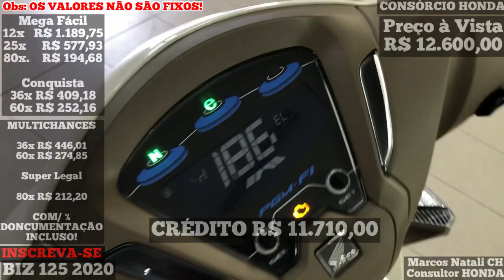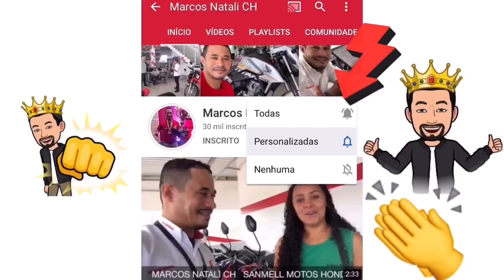BIZ 125 2020 Preço à vista e Valores Atualizados no CONSÓRCIO HONDA! No Instagram @marcosnatali.ch!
✅Explicação Completa de Como funciona o CONSÓRCIO HONDA no link 👉🏻 Não tem burocracia no CONSÓRCIO!?  Nome sujo? Fiador ou Avalista?